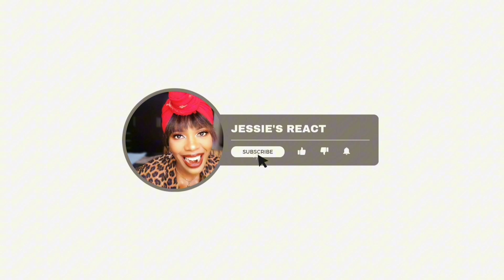Reacting to Polish Music - Kwiat Jabłoni ft Julia Pietrucha - "Drogi proste"